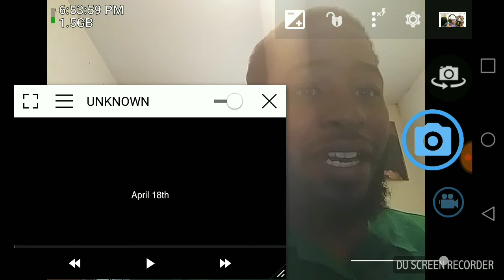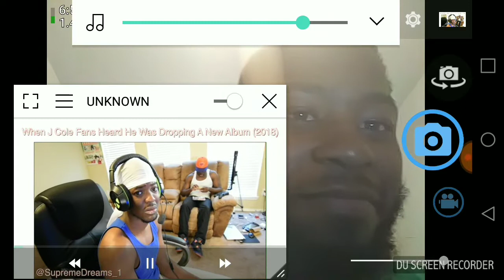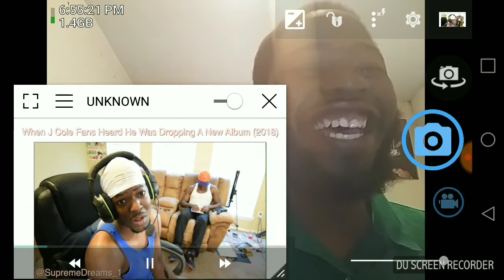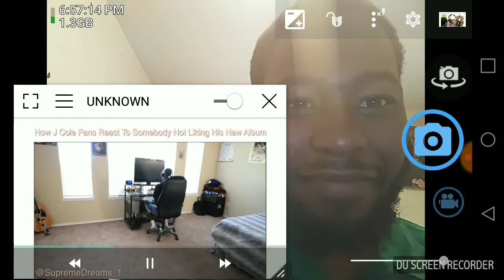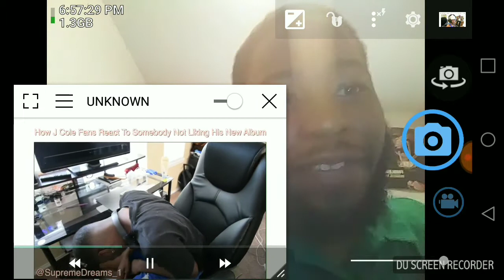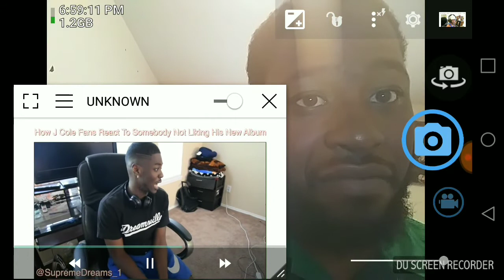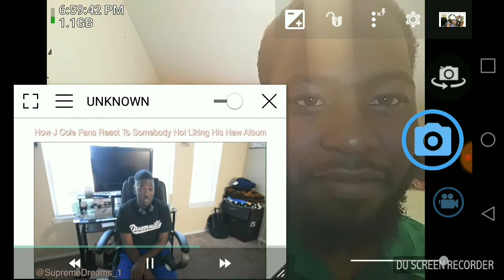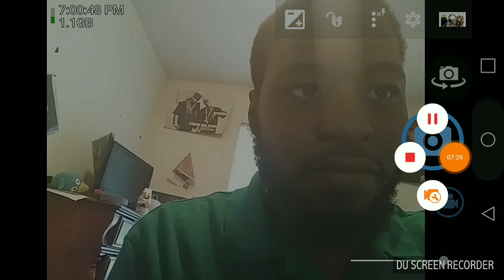RDCWORLD1: How J COLE FANS ACT WHEN SOMEBODY DOESN'T LIKE J COLE ALBUM K.O.D REACTION